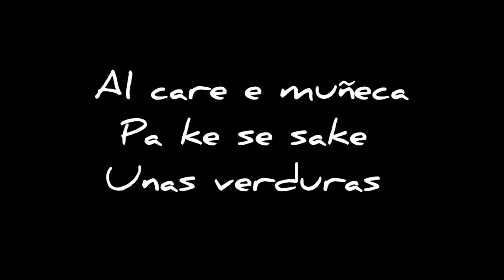DJ AKILES ZACATE 2 DE CORONA' . (yo me saco una aguja de paragua)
Ha vuelto el máster de los beats oeeeeeecon este hitazo Pal verano 2024.
sacate la polera chantate un par de birras por el hocico ,danos laik,comparte y vasilaaaaa.